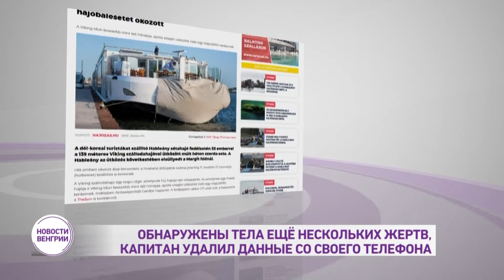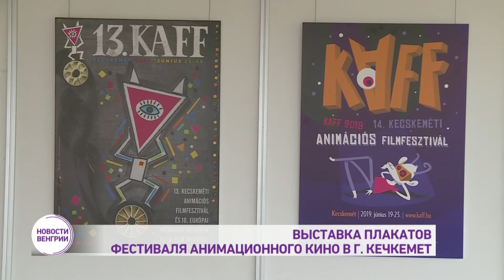Новости из Венгрии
Novosztyi iz Vengrii